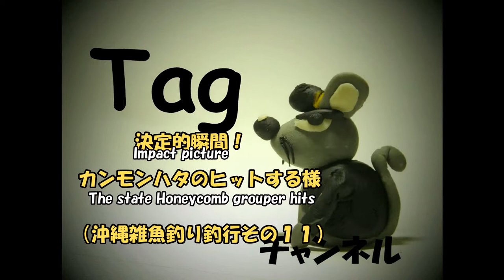カンモンハタヒットの瞬間を水中映像で捉えた！貴重映像？ The moment picture with Honeycomb grouper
ぐしちゃん浜で～
カンモンハタのヒットの瞬間が撮れてしまった^^
水中映像です！

シュノーケルフィッシングのロッドは？

沖縄雑魚釣り釣行動画一覧です^^